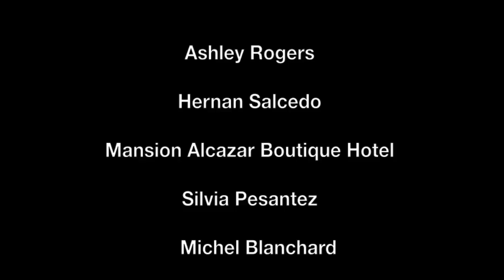MARCO MISSINATO - full interview on “UNFOLDING SECRETS” Cuenca, Ecuador July 2013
Marco talks about its album UNFOLDING SECRETS,Sounds of Oneness, what Music is and where it comes from and what is the role of music during this awakening time, the Divine Female Energy, healing music, what Inspiration is, and much more...